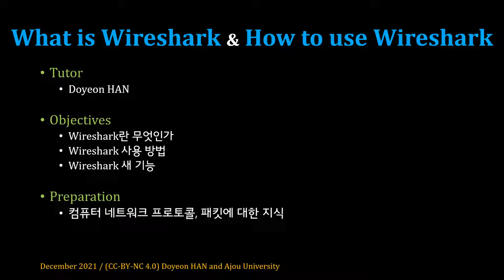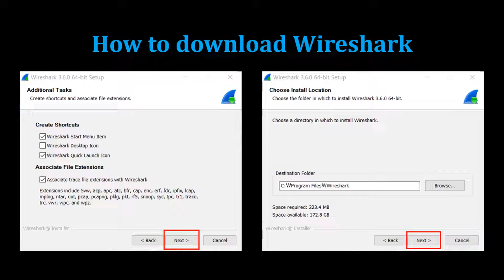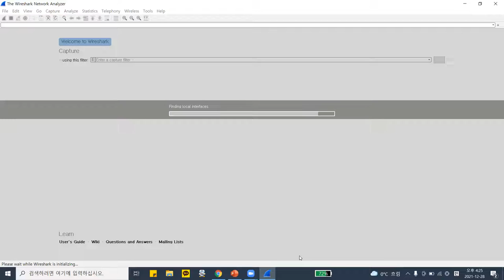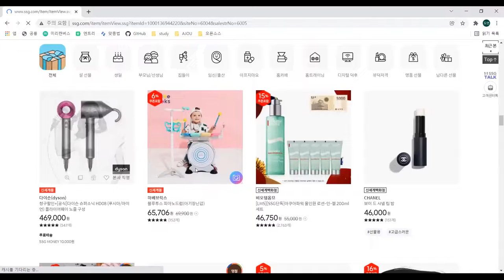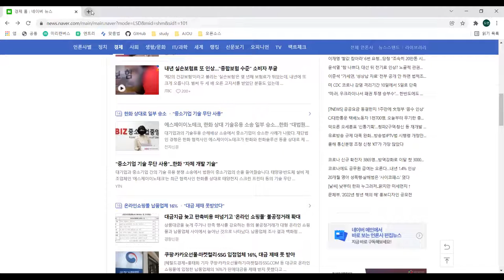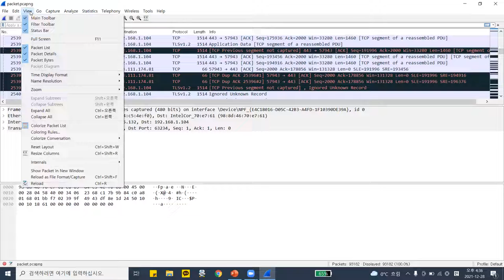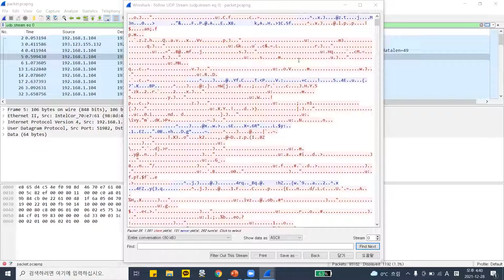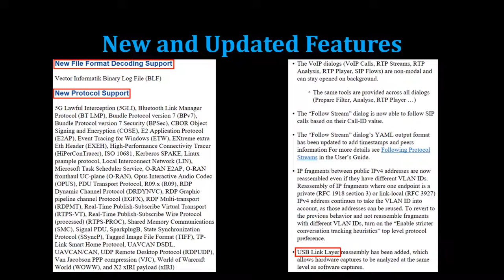[SWTT] Wireshark를 사용한 패킷의 분석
강의 : 아주대학교 한도연